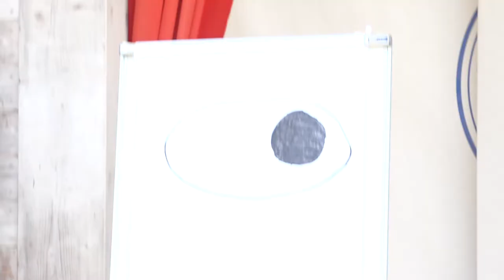Roberto Sorrentino - Come sconfiggere il vostro impostore | Freelancecamp Punta Marina 2021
Spoiler: non fatelo. Un po’ di letteratura e la mia esperienza personale per ragionare sulla proprio sindrome dell’impostore, per individuarla e limitarla.